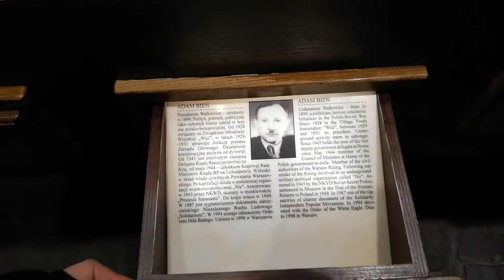Sylwester i nowy rok 2019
Postanowiłem ruszyć tyłek i pojechać do znajomych do Warszawy na sylwestra. Skrót z tego co się działo i co robiłem na filmiku.